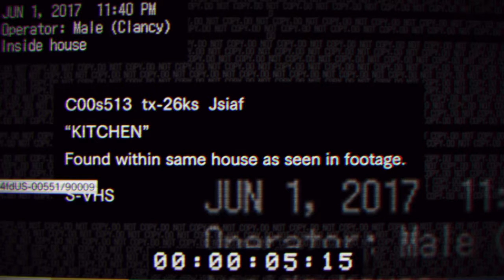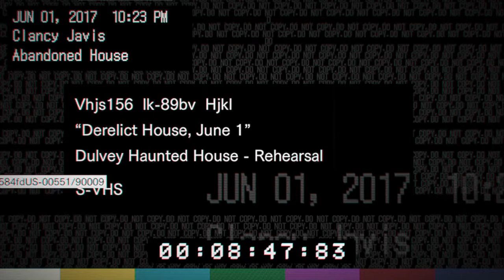Resident Evil 7 Teaser Beginning Hour (Part 1)